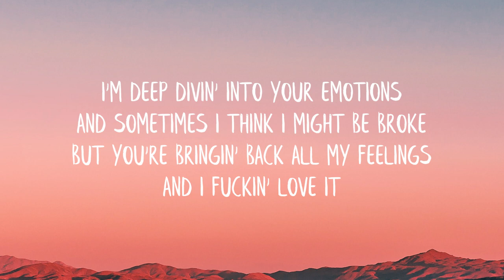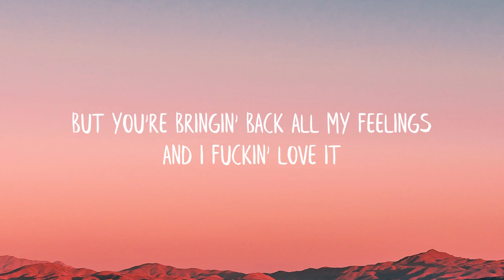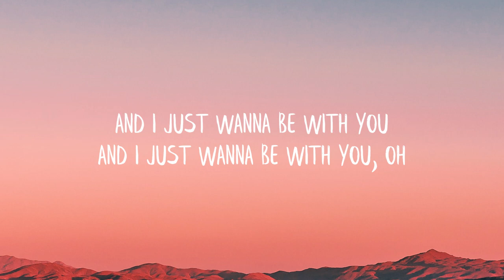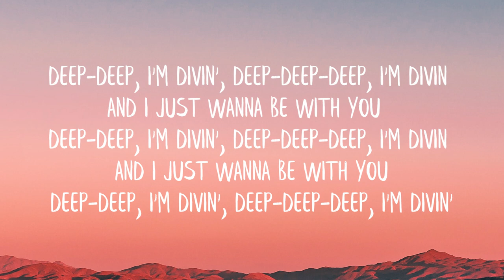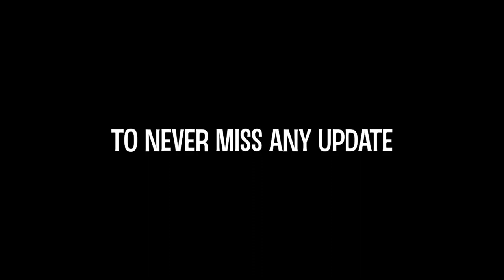Fred again.. - Julia (Deep Diving) (Lyrics) | And I just wanna be with you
Fred again.. - Julia (Deep Diving) (Lyrics)

LYRICS
I'm deep divin' into your emotions
And sometimes I think I might be broke
But you're bringin' back all my feelings
And I fuckin' love it

And I just wanna be with you
And I just wanna be with you, oh
And I just wanna be with you (Oh, oh-oh-oh)

I want you to see me, Fred, I'm here

Deep-deep, I'm divin', deep-deep-deep, I'm divin (And I just wanna be with you)
Deep-deep, I'm divin', deep-deep-deep, I'm divin'